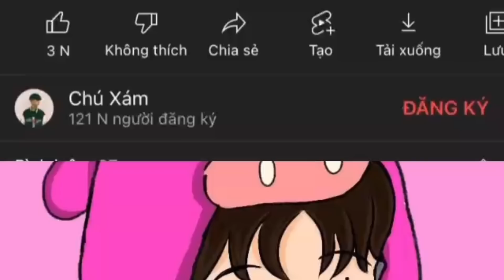Cùng đồng đội chơi tử chiến nhưng chỉ dùng Lựu Đạn trong FreeFire | Chú Xám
Cùng đồng đội chơi tử chiến nhưng chỉ dùng Lựu Đạn trong FreeFire

💓 Nếu các bạn xem video thấy hay thì đừng quên ấn Thích và Chia sẻ nó đó là động lực để mình ra video càng thêm chất lượng và cũng đừng quên nhấn vào 🔔 để xem được những video mới nhất của mình nha. ❤

© Bản quyền thuộc về Chú Xám ©
© Copyright by Chú Xám ©